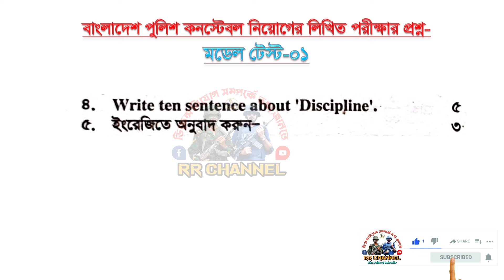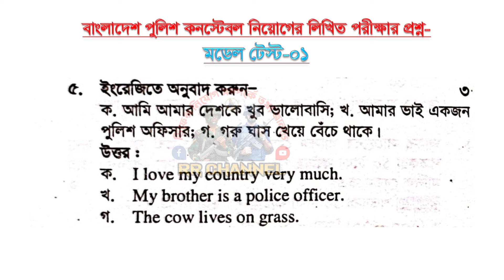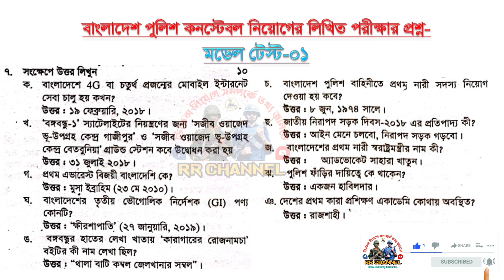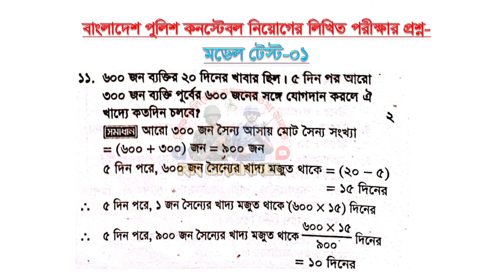পুলিশ কনস্টেবল লিখিত পরীক্ষার সাজেশন ২০২৪। মডেল টেস্ট-১। Police constable written exam question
বাংলাদেশ পুলিশ কনস্টেবল/এসআই/সার্জেন্ট নিয়োগের মাঠ পর্যায়ে সকল ইভেন্ট এর ভিডিও দেখতে এবং, বাংলাদেশ পুলিশ এর সকল খেলা-ধুলা, বিনোদন, মজার মজার ভিডিও পেতে  আমাদের এই চ্যানেলটি সাবস্কাইব করে রাখুন।

বাংলাদেশ পুলিশ কনস্টেবল/এসআই/সার্জেন্ট নিয়োগের মাঠ পর্যায়ের ভিডিও দেখতে-

বাংলাদেশ পুলিশের বিভিন্ন খেলাধুলার ভিডিও দেখতে-

৩। ফায়ার সার্ভিস এবং বাংলাদেশ পুলিশের যৌথ মহড়া । Joint exercise of Fire Service and Bangladesh Police

You Can Share your Ideas In comment Box.